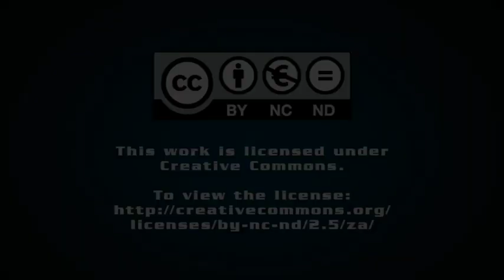High Times: The Extraordinary Life of a Joburg Dope Smuggler – Roy Isacowitz and Jeremy Gordin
High Times is the true story of Michael Medjuck, whose taste for weed, women and the good life led him from late-1960s Johannesburg to notoriety as one of the biggest hash and weed smugglers in North America.